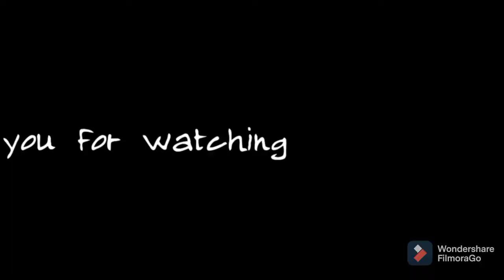Burung JALAK BALI di hutan part 2 ~ BALI STARLING in the wild ~ Birds of Bali